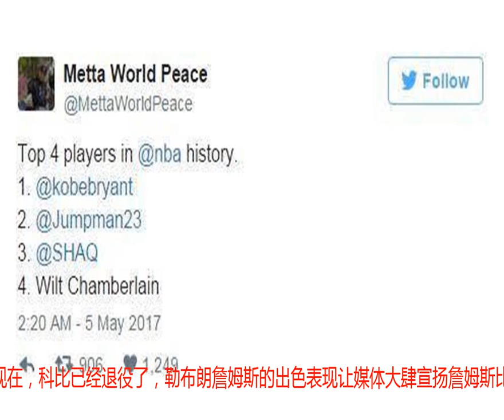历史上唯一打服阿泰斯特的人，打到阿泰斯特给他做小弟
NBA是一个硬汉的赛场，是一个充满对抗和垃圾话的赛场，是一个互相肌肉碰撞的赛场，现役的铁血硬汉就比如巴特勒或是詹姆斯这样的球员，都是在赛场上有着强硬的比赛态度。不过如果我们把这个问题的范围放得更宽，在NBA的历史上，有哪些著名的硬汉，那么肯定会提到诸如莫宁 华莱士 阿泰斯特这些人的名字。而其中最大名鼎鼎的肯定是阿泰斯特了，不过如果小编告诉你阿泰斯特被一个人打服过，你会相信吗？这个故事还要从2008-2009赛季的一场常规赛说起，那个时候的阿泰斯特还是火箭队的球员，也是当时联盟外线防守技术最好的球员之一，他在比赛场上最大的职责也就是防守对面进攻能力最强的外线球员。而在一场跟洛杉矶湖人的比赛中，阿泰斯特自然就被派去防守NBA历史上进攻能力最强的球员之一，科比布莱恩特。在这场比赛的大部分时间，火箭队还是保持着对湖人队的比分压制，但是湖人靠着科比的发挥还是在顽强的咬着比分，不过奈何队友不行。在比赛进行到了第四节的时候，也就是最关键的时候，阿泰斯特跟科比发生了冲突。起因是阿泰斯特在跟科比抢位置的时候直接用胳膊架着科比的脖子，而大家都知道，科比可不是什么好脾气，他直接一把甩掉了阿泰的胳膊，随后阿泰